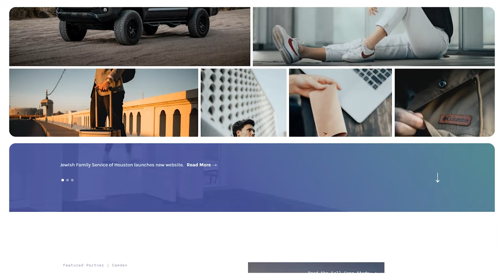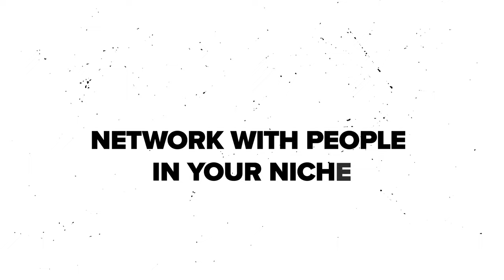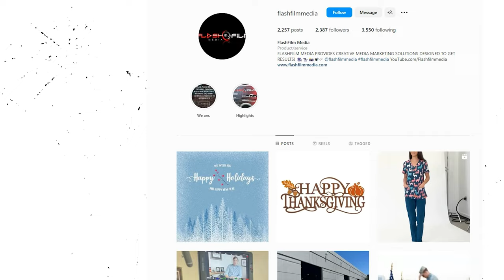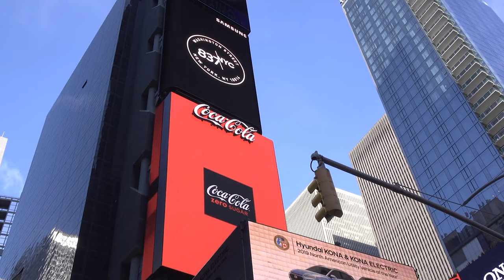10 Must-Try Tactics to Revive Your Photo Biz in 2023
🚀 Nail Your Niche: The #1 Way to Skyrocket Your Biz 🚀

Dive into the secret to revolutionizing your business and turning your passion into profit with FlashFilm Academy! In this cutting-edge video, we unveil the #1 way to skyrocket your business by mastering your niche. Whether you're in the PhotographyBusiness or VideographyBusiness, these insights are tailored to help you cut through the noise and stand out.

What You'll Discover:
- 🎯 The critical importance of determining your niche and specializing in content that speaks directly to your target audience.
- 💻 How building a professional, problem-solving website can set you apart.
- 🤝 Networking strategies within your industry to unlock new opportunities.
- 💥 Leveraging promotions and discounts to attract and retain clients.
- 📱 The power of social media in showcasing your process and captivating potential clients.
- 🎨 Collaborating with other creatives to enhance your service offerings and fill your calendar.
- 🛠️ Building a strong, recognizable brand that resonates with your ideal clients.
- 📈 Smart investment in marketing tailored to your niche for exponential growth.
- 🌟 Seeking opportunities to showcase your work and the unique aspects of your business.
- 📦 How offering additional, entry-level services can open doors to more significant contracts.

Join FlashFilm Academy now and transform your content creation skills into a profitable entrepreneurship. Grab Our FREE Capture & Convert Kit to get started on your journey to business mastery. Don't just dream about success; make it your reality. Let's revolutionize your business together!

👉 Join FlashFilm Academy now and start paving your way to a successful and fulfilling career in the creative industry.

CHAPTERS:
0:00 - Intro
0:23 - Kickstart Business Ideas 2023
0:47 - Finding Your Business Niche
1:46 - Building Professional Websites
2:35 - Networking in Your Industry
3:26 - Promotions and Discounts Strategy
4:24 - Social Media for Business
4:54 - Creative Collaborations
6:26 - Brand Building Techniques
7:36 - Marketing Investments
8:40 - Showcasing Your Business
9:07 - Expanding Services Offered
10:40 - Outro 🥇 FlashFilmAcademy.com offers tools and courses aimed at helping photographers, videographers, and filmmakers transition to profitable entrepreneurship.